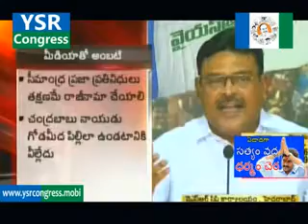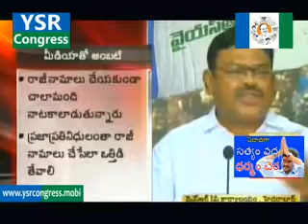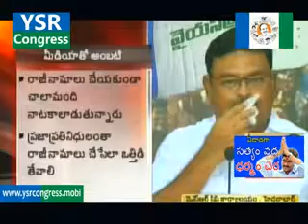Ambati comments on CM Kirankumar Reddy-21st Sep